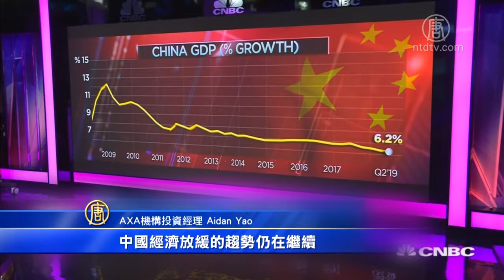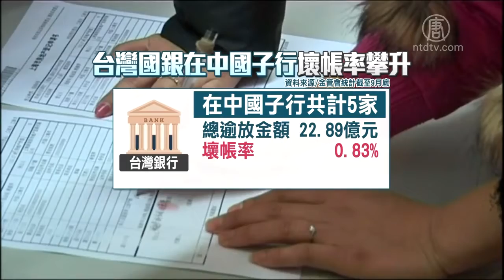中国经济骤衰 第三季GDP6% 呈27年来最低【中国禁闻】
【新唐人北京时间2019年10月18日讯】受到美中贸易战影响，中国经济出现明显放缓，官方18日公布第三季GDP成长率为6%，不但低于分析师的预期，也创下有数据以来27年的新低纪录。外媒分析，近期中国经济六大经济指标亮起红灯，也有分析师看坏第四季GDP，恐怕难以保6。

美中传洽签贸易协议，不过经济下行，风雨欲来，中国国家统计局18日公布，第三季国内GDP成长率只有6%，较前一季下降0.2个百分点，是1992有纪录以来，最差数字。

AXA机构投资经理 Aidan Yao：「在过去的几个月中大量数据表明，中国经济放缓的趋势仍在继续。 所以我们预估下一季度还会放缓，我们看到第三季GDP6%，更可能在第四季度下降到5.9%。」

路透社日前报导，点名中国六大指标亮起红灯，制造业PMI数据9月低于荣枯线 (9月 PMI 49.8)、9月汽车销售连15个月下滑。官方数据显示，1至8月，北京、上海、广东地区的工业企业获利，出现双位数下跌。

再再显示，中国经济出了问题。中国国务院总理李克强，日前罕见坦言，经济下行压力巨大。

金管会主委 顾立雄：「中美贸易战之下，那整个全球经济到底会不会下滑，贸易量会不会下滑，还有中国的经济。特别是就是说它们(中国债务)一些，可能的一个风险，我必须讲，它不是这么的信息透明。」

金融业感受更明显，金管会统计到9月底，台湾银行在中国子行，坏帐率高达0.83%，比台湾平均逾放比0.23%，整整高出2.6倍，反映中国内部债务问题。金管会祭出三项规范，要求银行业，避免在中国曝险烧回台湾母行。

金管会主委 顾立雄：「我们只能够要求国银在那边经营，或者我们任何的金融机构在那边经营，都要具有一个风险控管的意识，整个曝险控制在净值的一定比例以下。」

更大风险还在后头，彭博指出，高达86亿美元的中国海外债务明年到期，恐怕暴发大量违约潮，日经新闻报导，2019上半年，中国大陆公司债违约金额就超过600亿，与去年相比提高将近3倍。

新唐人亚太电视黄亮戬、沈唯同台湾台北报导